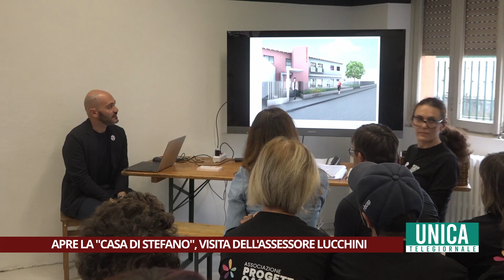Lentate, apre la ''Casa di Stefano'': visita dell'assessore regionale Lucchini